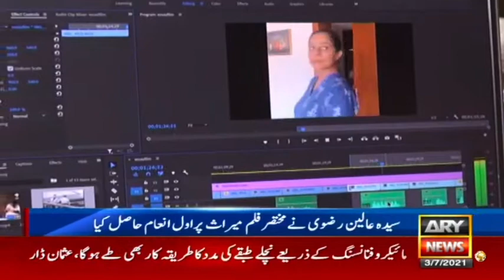ARY NEWS acknowledging Aaleen for her success at National Amateur Short Film Festival nasff 2021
Syeda Aaleen Rizvi from NCA, Lahore being covered by ARY NEWS for making an award-winning documentary titled "MEERAAS" during National Amateur Short Film Festival NASFF 2021conducted by ISPR